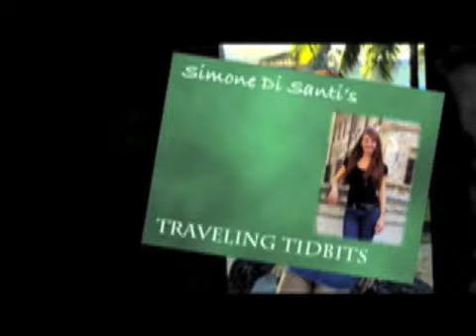Agility Trials: German Shepherd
German Shepherd performing in Agility Trail competition at the beautiful Old Westbury Gardens in Long Island, NY. For full episode, please go to EP. #57 "Agility Trials - part 1" on A Road Retraveled